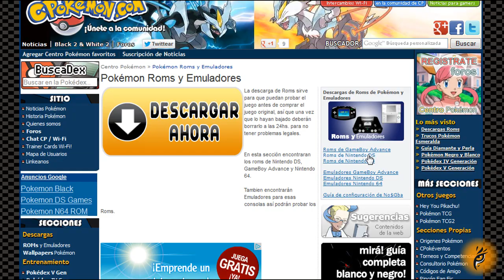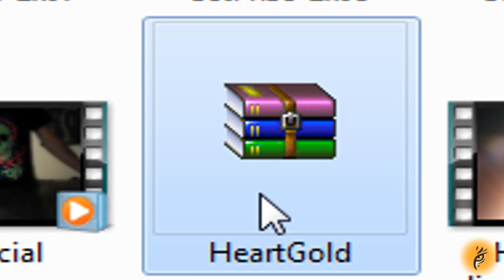PokeMMO - Guia #0.3 - Hacer que el Pokemon nos siga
■ Me puedes encontrar en el juego por los nick:
Khylen  o   KhylenTiger
■ El resultado del sorteo se sabra mediante twitter o Facebook, igualmente le mandare un mensaje privado por youtube a la persona ganadora.

CANAL APADRINADO

Khylen Tiger ya es feliz, ya que has visto este vídeo! Si te ha gustado puedes darle a Like! si te ha encantado puedes darle a Favoritos!

PokeMMO - Guia #0.3 - Hacer que nuestro Pokemon nos siga